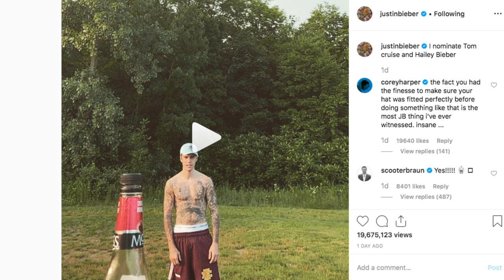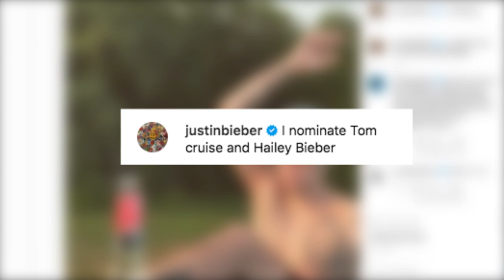Justin Bieber aprobecha el Bottle Cup Challenge para retar a tom cruz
Justin bieber aprobecha el Bottle Cup Challenge para retar a Tom Cruz. Cual sera la obsesion a tomcruz sera que le gusta? justinbieber bottlecupchalllenge. Mas chismes y Farandula..

2019 Farandula on Youtube | Caraveomedia Studios